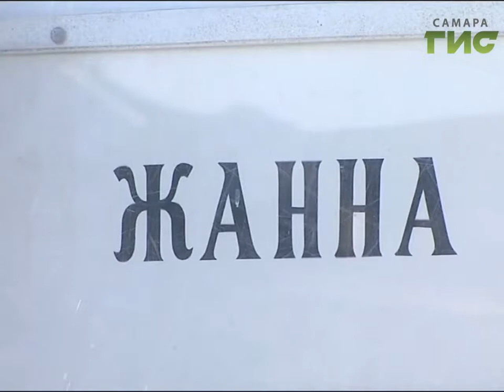"Город С" от 07.07.2017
Премьера спектакля "Жанна" состоялась в самарском драматическом театре под закрытие сезона. Что такое новая драма и как найти свет в конце тоннеля? Об этом говорим с актером Денисом Евневичем в программе "Город С".